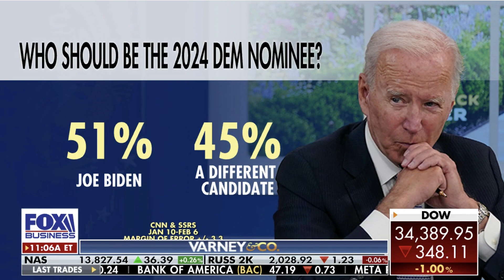Steube Joins Varney & Co. to Discuss the Durham Report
We know now that the Clinton campaign was conspiring against a legitimately elected President, even after he got elected to the White House. It’s the basis of treasonous activity.

I joined Fox Business Varney & Co. to explain how the GOP will hold them accountable.